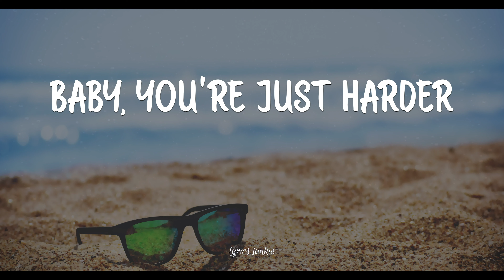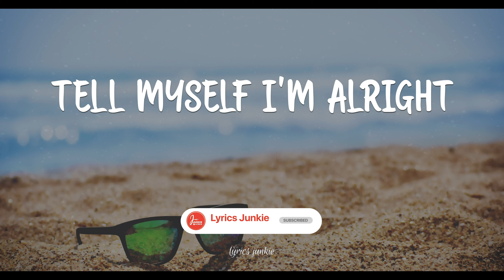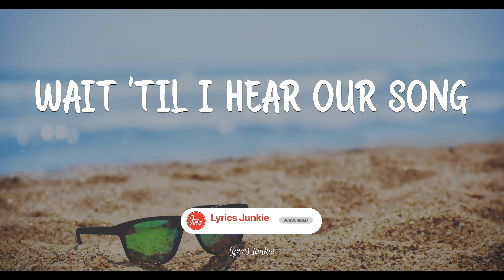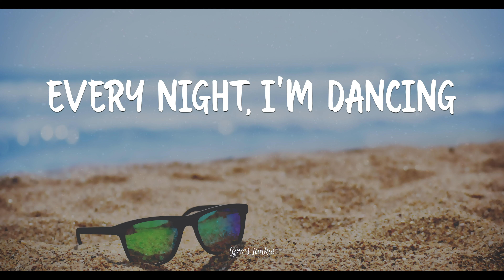DANCING WITH YOUR GHOST - SASHA SLOAN (LYRICS) 🎵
[Verse 2]
Never got the chance
To say your last goodbye